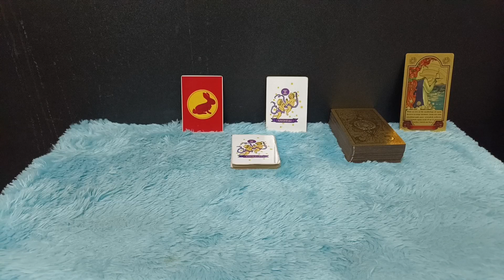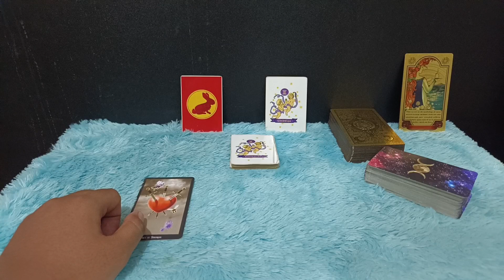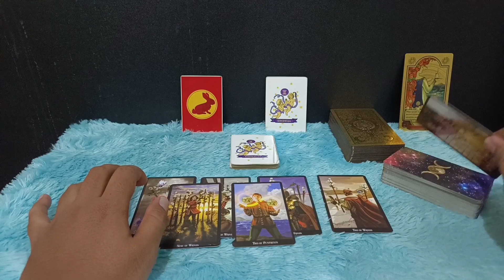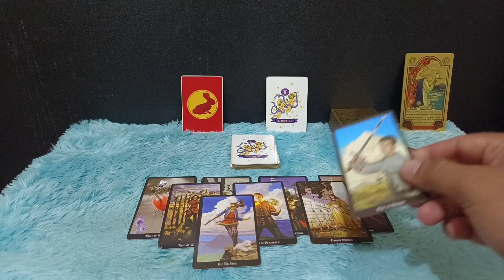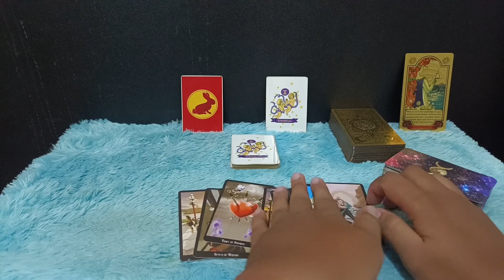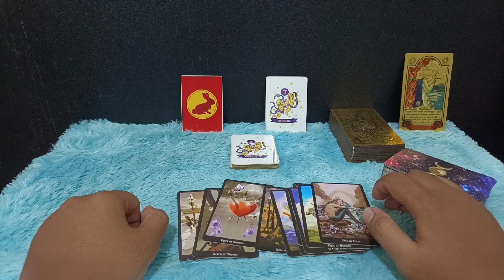ZODIAK GEMINI " SESUATU BAKAL TERJADI PADAMU 7 HARI KEDEPAN "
Gemini bakal terjadi sesuatu di dalam waktu dekat ini ada yang disyukuri tapi harus ada yang diwaspadai sampai 23 mei 2023

Urutan 12 Zodiak Beserta Tanggal dan Bulan Lahir:

1. Capricorn (22 Desember - 19 Januari)
2. Aquarius (20 Januari - 18 Februari)
3. Pisces (19 Februari - 20 Maret)
4. Aries (21 Maret - 19 April)
5. Taurus (20 April - 20 Mei)
6. Gemini (21 Mei - 20 Juni)
7. Cancer (21 Juni - 22 Juli)
8. Leo (23 Juli - 22 Agustus)
9. Virgo (23 Agustus - 22 September)
10. Libra (23 September - 22 Oktober)
11. Scorpio (23 Oktober - 21 November)
12. Sagittarius (22 November - 21 Desember)

Dapatkan Layanan Zodiak Harian :

1. Konsultasi
2. Astrology Ramalan Zodiak
3. Ramalan Garis Tangan
4. Pendalaman Sifat Dan Karakter
5. Ramalan Shio Bulanan Dan Tahunan